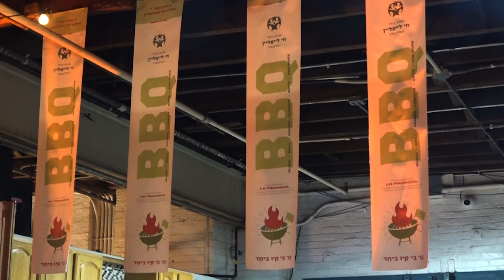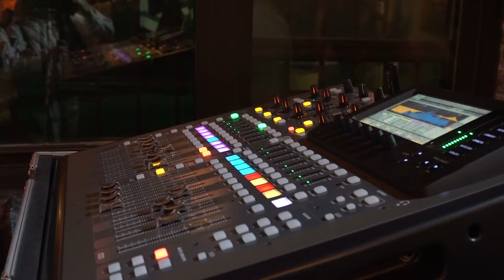Avrum Mordche Schwartz - A Day In The Hospital | Achim B'Yachad Appreciation Event | 5780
The annual Achim B’Yachad - Chai Lifeline Volunteers Appreciation event was held in Williamsburg at the Loft172. Guests were entertained by an uplifting performance featuring renowed Badchen and Singer, Avrum Mordechai Schwarts accompanied by the music of Asher Ringel. Our Host R’ Shlome Meyer addressed the crowd with words of chizuk, and introduced R’ Mayer Fischl to say a few words while conveying his connection to Chai Lifeline Followed by a parent and child thanking the volunteers and expressing how their holy work is greatly appreciated by every child and family. Throughout the event, volunteers and donors enjoyed a nice buffet dinner and BBQ by Oh!Vents while sharing stories and thoughts about the wonderful things that go on throughout the year in the Achim B’Yachad - Chai Lifeline community. The night was concluded with presenting a beautiful appreciation award to Achim B’Yachad Coordinator, Hershy Katz by his beloved volunteers that feel such a great connection to him for giving them such a great opportunity to be able to help so many children and families and being part of such an amazing family. Achim B’Yachad volunteers work in a variety of capacities across Chai Lifeline, including offering respite support for parents, visiting children in hospitals, and offering mentoring and assistance for siblings through Achim B’Yachad’s i-Shine program.